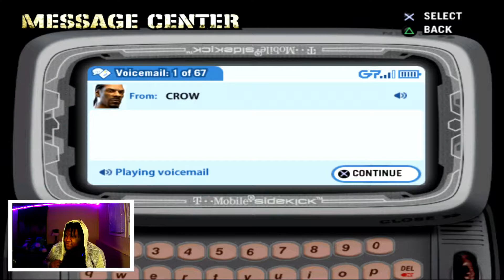THEY TRYNA KILL US!!!!| def jam fight for NY (episode 4)